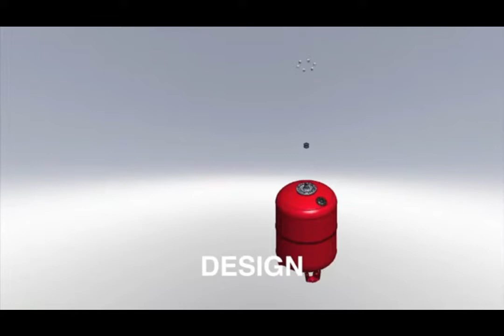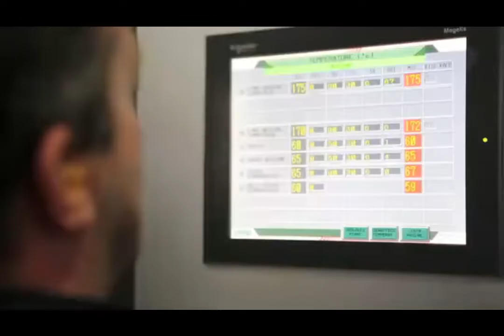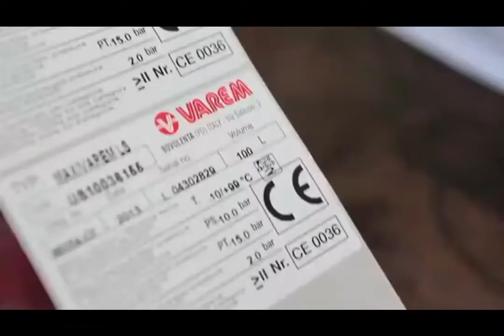Bladder expansion tank assembly work.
Bladder expansion tank a video shows plan, process, design, automation and manufacturing process.
(Credit to Varem tank video)